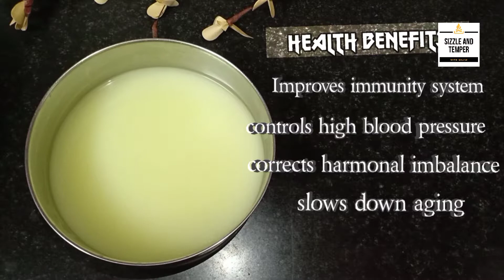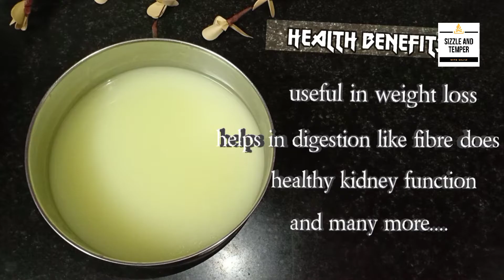बाजार से भी अच्छा और सस्ता पनीर बनाइये घर पर|HOW TO MAKE PANEER AT HOME WITH Useful tips in Hindi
Make Super Soft Paneer at home with very less ingredients and Super Duper Simple Recipe of making it. Dont miss it.

Ingredients:
Milk - 1 ltr full fat cream
water - 3 tbsp
vinegar - 3 tbsp or lemon juice